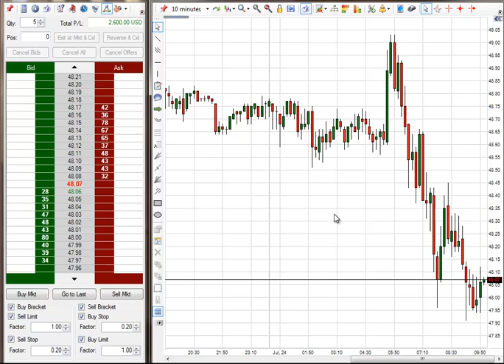$2,600 Day Trading 07-24-15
using just one Code 2 entry I managed to hit 52 ticks, however as I write this I could have gotten 90 ticks from this trade. Next week the code will open up more and be easier to take advantage of and I'll be here everyday to take the Code 2 trade everyone else is taking using the information within my charting service and taught within my Code 2 video course. Join my charting service and start hitting the Code 2 trade just like I'm doing

Have a good weekend traders and happy trading,

David
Oil Trading Academy